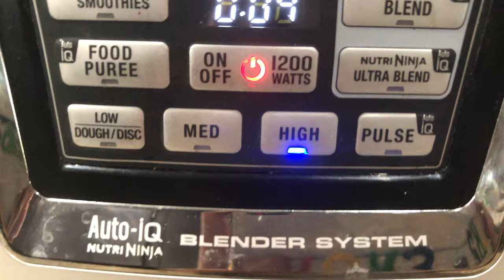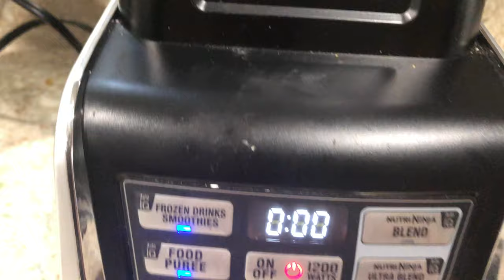அருகம்புல் Juice | Natural immunity booster Drink ~Tamil ~How to improve our immunity power~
Hi friends
Try this healthy grass juice
Ingredients
Only Arugampul + water
Click 🔔 button
See u another interesting video
Until then bye